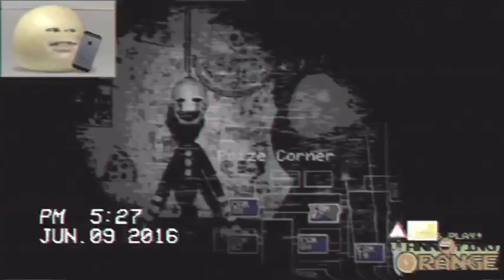Grapefruit Fails at Five Nights At Freddy's 2 VHS Edtion